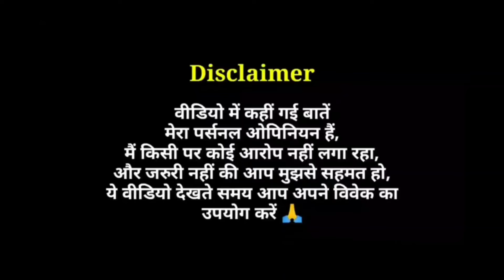Tribhuvan Mishra CA Topper (Netflix Series) - Season 1 Review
Tribhuvan Mishra CA Topper Netflix Web Series Review in Hindi by Pratik Borade
Tribhuvan Mishra CA Topper Season 1 Review